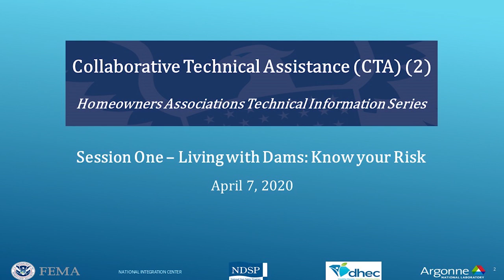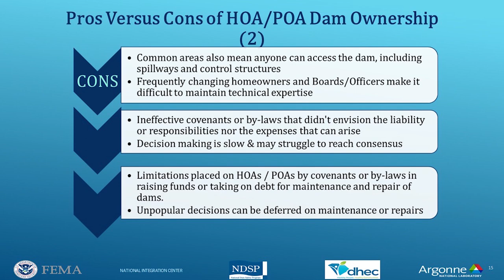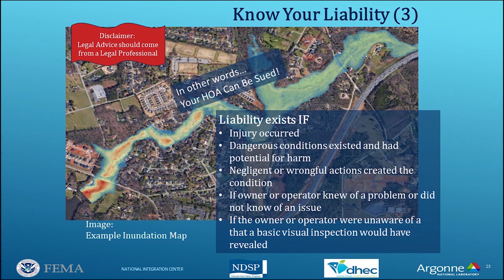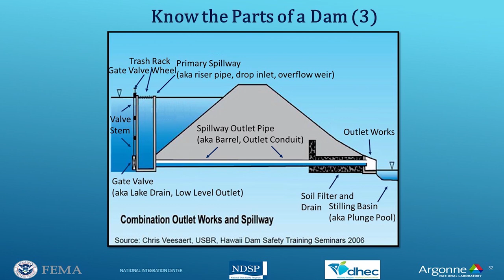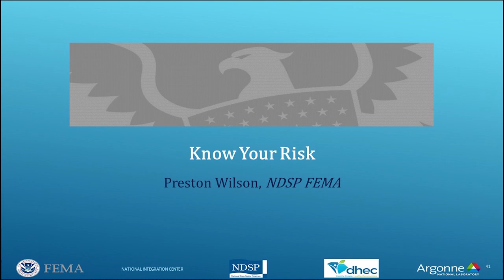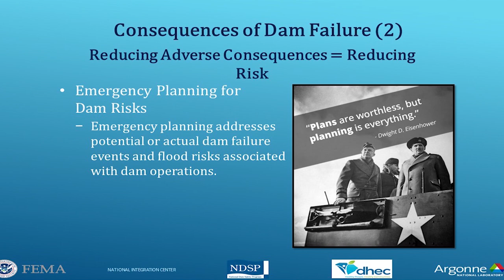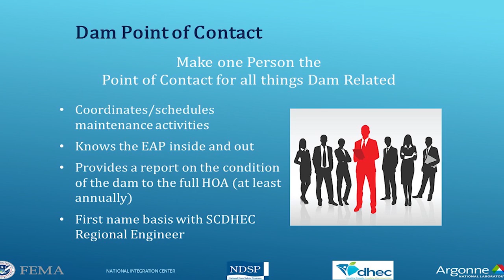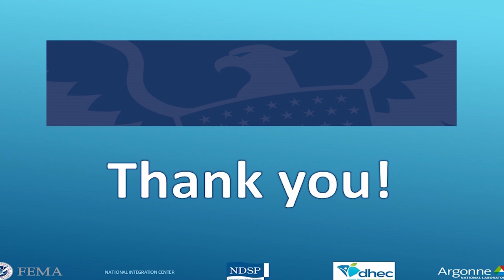Session 1 – Living with Dams: Know your Risk